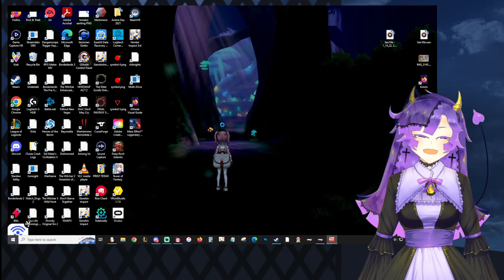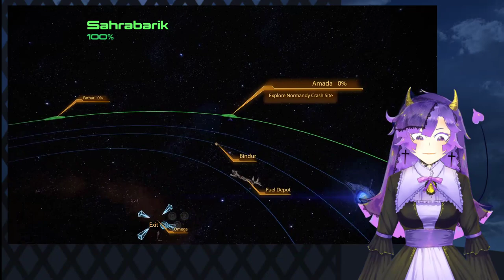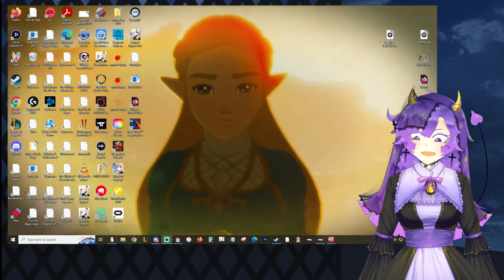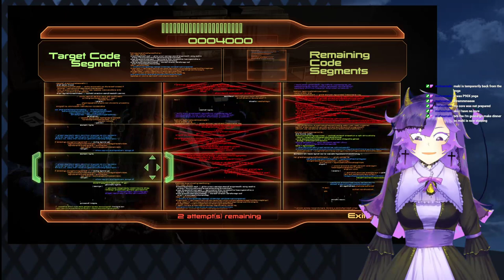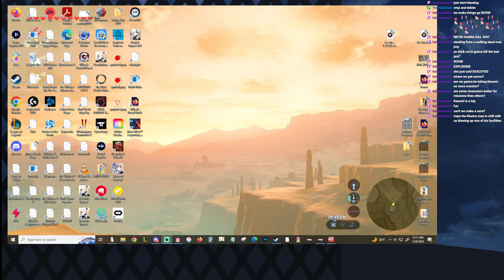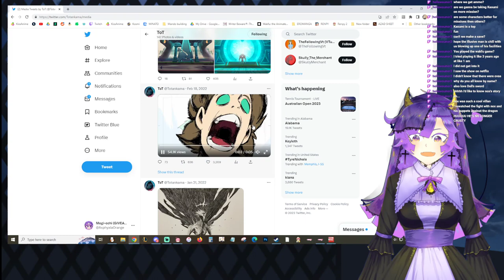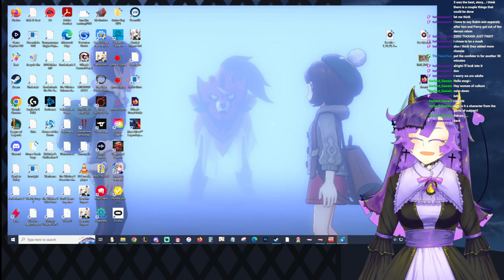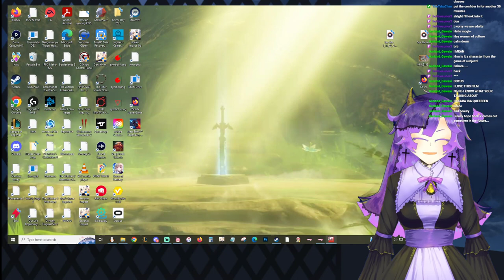Let's Play Mass Effect 2 Part 2 | Full Stream